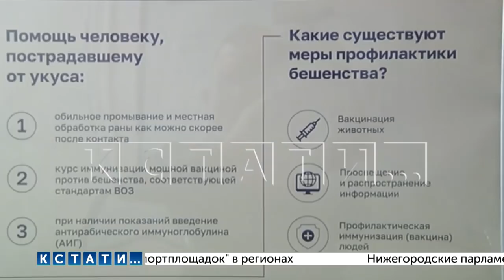Кошка искусала свою хозяйку до такой степени, что та оказалась в больнице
Страшнее кошки зверя нет - в деревне Атингеево Лукояновского района кошка набросилась и искусала свою хозяйку. Елена Алёшина даже попала в больницу, но после того как было проведено лечение и раны стали подживать - ее выписали.